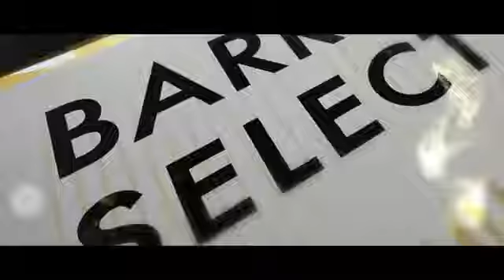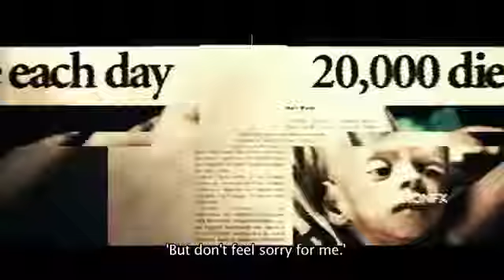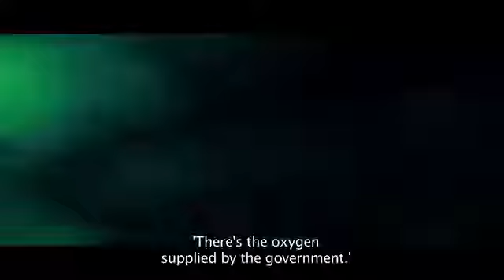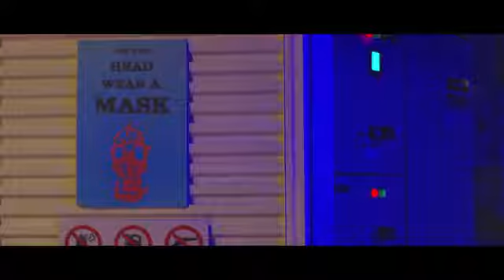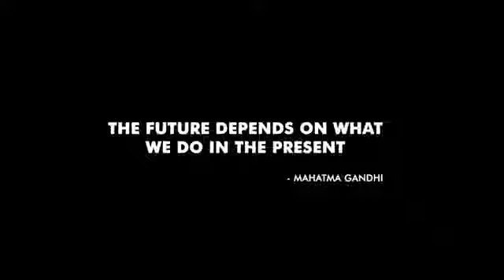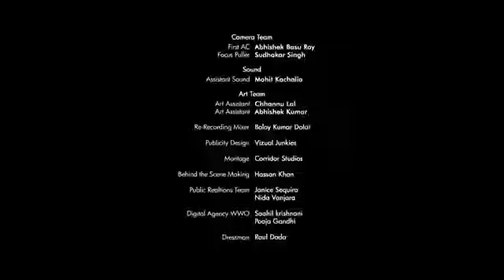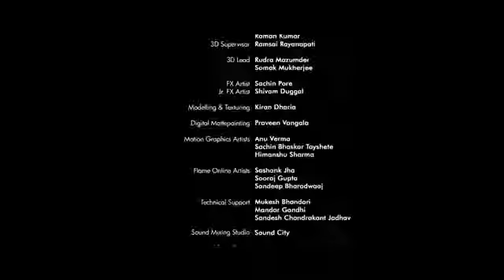KILLING CARBON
SAVE THE EARTH"SAVE YOUR SELF"
Take atleast one step to  SAVE THE EARTH "SAVE YOUR SELF" by sharing this post .